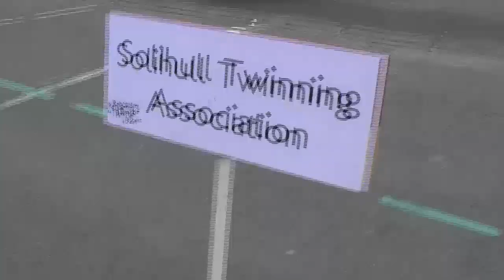Cholet 2010 - (Trailer)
+++HINWEIS+++HINWEIS+++HINWEIS+++HINWEIS+++
Ich habe für mich und auch durch die Resonanz gemerkt, dass ich wieder einmal viel zu lange Werbung für mich selber gemacht habe, wobei ja eigentlich das Video an sich die Werbung sein soll!
Dank der Resonanz weiß ich jetzt, was ich in den nächsten Videos besser machen kann. Ich distanziere mich nicht von dem gesamten Inhalt des Videos, aber von der "Boulevard"-mäßigen Aufmache.
Diesen "Ruf" möchte ich so schnell es geht ablegen und kommende Videos INFORMATIVER gestalten,

danke für die Aufmerksamkeit.

Folgende Hintergrundmusik wurde verwendet:
Pures Gift(1998) - Dynamite Deluxe
I got five on it(instrumental) - Luniz
...und kurz vor Schluss:
Wir übernehmen das Geschäft - Team Eimsbush